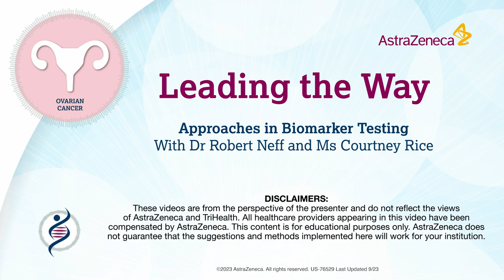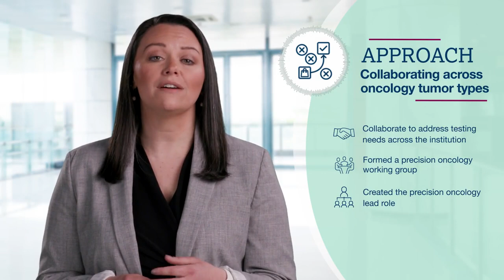Leading the Way: Form a Dedicated Precision Oncology Committee With Ms Courtney Rice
Courtney Rice, a genetic counselor, shares her experiences leading biomarker testing standardization efforts in advanced ovarian cancer at TriHealth, a Cincinnati-based health care system. Ms Rice will share how her team needed to align their biomarker testing requirements in ovarian cancer with their institutional testing standard. To meet this goal, Ms Rice’s team collaborated across her institution to form a precision oncology working group. Through this group, they were able to organize their staff so that they could plan, develop, and implement their standardization efforts across the institution. With this organizational structure in place, they were able to establish an effective and sustainable structure across the organization that currently serves as the foundation for their standardization efforts.